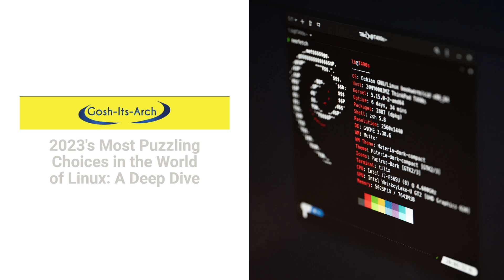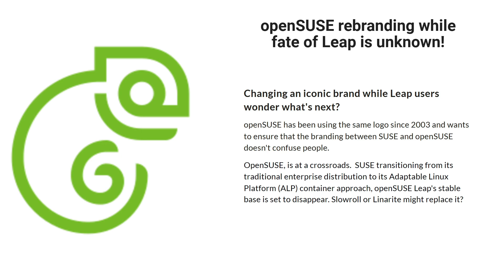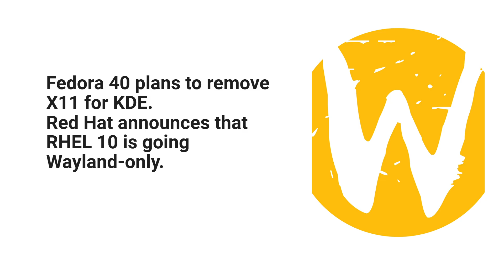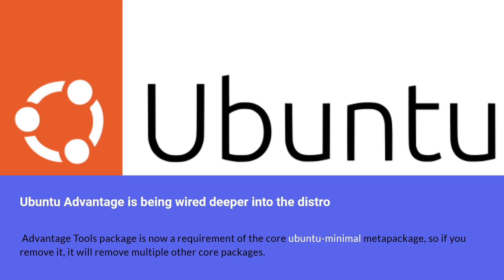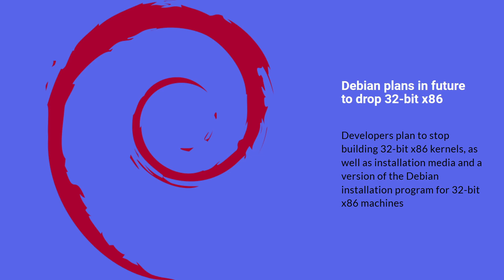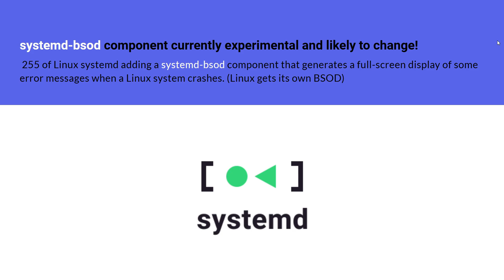2023's Most Puzzling Choices in the World of Linux: A Deep Dive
Tags!